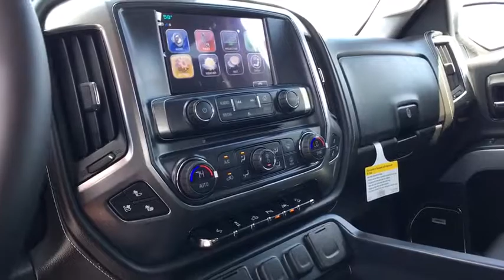2017 Chevrolet Silverado 1500 Carson City, Reno, Yerington, Northern Nevada, Elko, NV 17-0813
2017 Chevrolet Silverado 1500
2017 Chevrolet Silverado 1500 LTZ - Stock#: 17-0813 - VIN#: 3GCUKSEC4HG351902